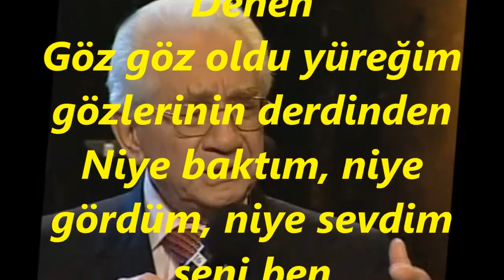Alâeddin YAVAŞÇA-Bir Nigâh Et Ne Olur Hâlime Ey Gonca Dehen (HİCAZ)R.G.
SOLİST:
*ALÂEDDİN YAVAŞÇA*
VİDEOYU YAPAN:
RECEP GAYRETLİ
GÜFTE:  RECAİZÂDE MAHMUT EKREM
BESTE:  ŞEKERCİ CEMİL BEY
USUL:  AĞIR AKSAK
MAKAM:  HİCAZ
Bir Nigâh Et Ne Olur Hâlime Ey Gonca Dehen
Göz göz oldu yüreğim gözlerinin derdinden
Niye baktım, niye gördüm, niye sevdim seni ben
Nigâh : Bakmak, nazar etmek; bakış
Dehen : Ağız